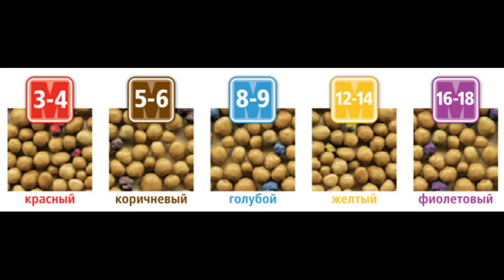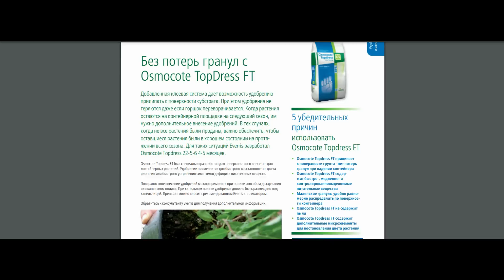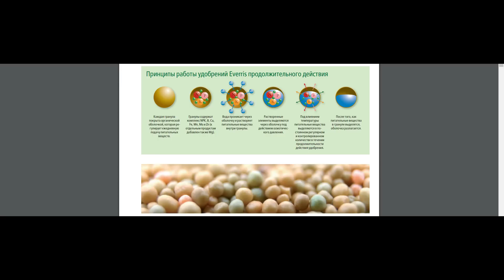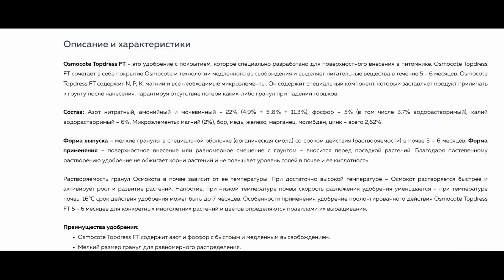Удобрение для КЛЕМАТИСОВ, РОЗ и ГОРТЕНЗИЙ | Новогодняя АКЦИЯ АС-Клематис | ОСМОКОТ в подарок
г. Магнитогорск, Челябинская область.